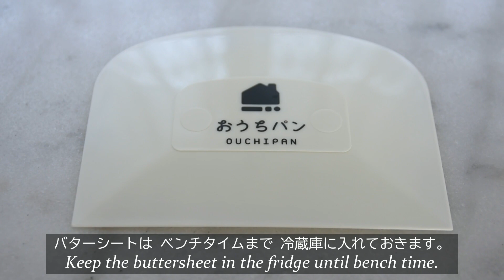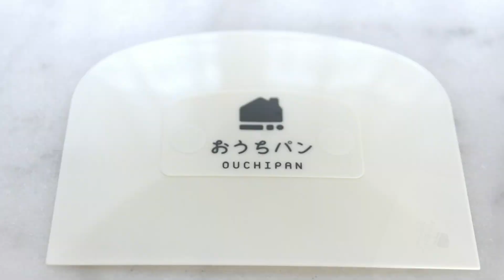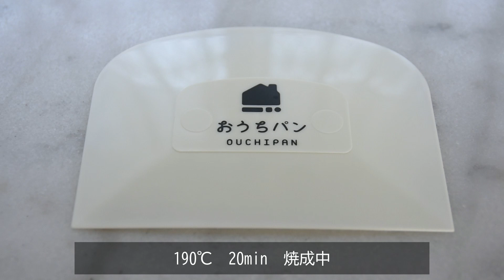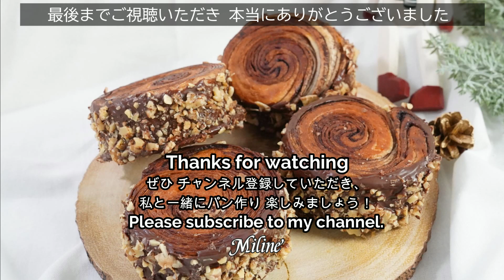簡単にデニッシュが出来るアイデアと工夫！可愛い 切り株デニッシュ の作り方/デニッシュは難しくない😊 冬ならではの楽しいパン作り For Christmas gift 🎄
デニッシュのシーズン到来です😊

今回は デニッシュは難しい、面倒くさいというイメージを払拭して、 簡単に作れる方法をご紹介しますね✨

Danish season is here😊😄💖.
Stump Danish bread
切り株デニッシュブレッド

（5個分）
【パン生地材料】
強力粉（はるゆたかブレンド）　200g
（スキムミルクで代用出来ます）
塩（ゲランドの塩 ）　3g
※普通の塩で代用可能です。
牛乳　50g
水　　80g

【バターシート】
① クッキングペーパーを2枚重ねにして15cm×20cmの折り目をつけて準備しておく
②  準備していたクッキングペーパーを広げ、片方の中央に無塩バターを置き、綿棒で叩いてバターの腰を折る。
③ もう片方のクッキングペーパーを被せ折り目をつけた15cm×20cmに平らになるように伸ばせたら完成。ベンチタイムまで冷蔵庫で冷やしておく。

【リング型の作り方】
牛乳パック　1パック使用
3.5cm× 31cmを5枚をそれぞれリング状にしてアルミホイルで包み込んで作ります。
※セルクルリング丸型 直径9cmをお持ちの方はこの型作りは不要です。
①使い終わった牛乳パックを洗って乾燥させる。
② 大きな1枚になる様にカットし、3.5cm× 31cmを5枚作る。
※31cmの長さは継ぎ足してステープラーでしっかり止めて作る。
③全体をアルミホイルで包み込み、輪っかにして1cm重ねててステープラーで止める。
※私はアルミホイルで包んだ上からクッキングペーパーを被せておくと焼成後に剥がしやすいので被せましたが、クッキングペーパーはなくても大丈夫です。

【発酵】
●一次発酵　35℃   40分から45分程度で生地が1.5倍ぐらいになるまで発酵させる。
※折り込み作業で発酵が進むので、いつもより発酵完了手前の時点で終了
●二次発酵　30℃   45分〜50分程度

【ベンチタイム】
分割せずに綿棒で生地を大きめに伸ばして冷蔵庫で30分のベンチタイム

【成形】
① ベンチタイム後、生地を16cm× 40 cmまで伸ばしてバターシートを中央に置き、バターに少し霧吹きで湿らせた上にココアパウダーとグラニュー糖を振りかけ、上下から生地を被せて包み込む。
②生地の方向を変え、縦に40cmまで伸ばして四つ折りする。
③ 再び生地の方向を変え、40cmまで伸ばしたら三つ折りし、乾燥しないようにラップで包み冷蔵庫で10分間休ます。
④10分後、生地を15cm×35cmまで伸ばしたら手前からくるくると巻く。
⑤ 糸などを使って5等分3cmの輪切りにカットし、準備していたリング型の中央に置き.、クッキングペーパー、オーブンの天板を上から被せて二次発酵。
※成形は動画をじっくりご覧になって下さいね！

【焼成】
クッキングペーパー、オーブンの天板を上から被せて焼成。
190℃   20分

コーティング用　チョコレート　100g
胡桃　80g
※胡桃とアーモンドスライスは事前にローストしておく。
胡桃は細かくカットしておく（150℃  10分）
① 焼成後、冷めてからコーティング用チョコレートを湯煎で溶かし、パンの側面に塗る。
② チョコレートを塗った部分に細かくカットした胡桃をまぶす。
チョコレートが固まれば完成。

Stump Danish

(for 5 pieces)
Bread Dough Ingredients
200g bread flour (Haruyutaka blend)
20g cane sugar
10g buttermilk powder
(skim milk can be substituted)
3g salt (salt of Guerande)
(Ordinary salt can be substituted.
3 g instant dry yeast
20 g unsalted butter
50 g milk
80 g water

Butter sheet
80g unsalted butter
(1) Prepare two layers of cooking paper with a 15cm x 20cm folded edge.
2) Spread out the prepared cooking paper, place unsalted butter in the center of one of the sheets, and fold the waist of the butter by tapping it with a cotton swab.
(iii) Cover with the other piece of cooking paper and stretch to flatten to 15cm x 20cm with a crease, then it is ready. Refrigerate until bench time.

Filling
10 g cocoa powder
20 g granulated sugar

★How to make the ring molds
Use 1 milk carton
Make 5 3.5cm x 31cm pieces, each in the shape of a ring, and wrap them in aluminum foil.
If you have a 9cm diameter circle ring mold, you do not need to make this mold.
1) Wash and dry used milk cartons.
Cut into large pieces and make 5 pieces of 3.5cm x 31cm.
The length of 31cm is made by splicing and stapling tightly.
(3) Wrap the entire piece in aluminum foil, make a loop, overlap by 1 cm, and fasten with a stapler.
I covered the aluminum foil with cooking paper to make it easier to peel off after baking, but you don't need cooking paper.

Fermentation
First fermentation: Ferment at 35℃ for 40 to 45 minutes until the dough is about 1.5 times larger than the original size.
(*Because the fermentation proceeds with the folding process, the fermentation is finished at a point before the completion of fermentation.
Second fermentation: 30°C, 45 to 50 minutes.

Bench time
Stretch the dough with cotton swabs without dividing it into portions, and place in the refrigerator for 30 minutes.

Forming
After bench time, roll out the dough to 16 cm x 40 cm, place a sheet of butter in the center, moisten the butter with a little mist, sprinkle cocoa powder and granulated sugar on top, cover the dough from the top and bottom, and wrap it up.
Then, cover the dough from the top and bottom and fold it into four pieces.
3) Change the direction of the dough again, stretch it to 40 cm, fold it into thirds, wrap it in plastic wrap to prevent it from drying out, and let it rest in the refrigerator for 10 minutes. 4) After 10 minutes, roll the dough out to 15 cm, and then fold it again.
4) After 10 minutes, roll out the dough to 15cm x 35cm and roll it up from the front. 5) Using a string, roll the dough into 5 equal parts.
⑤ Cut the dough into 5 equal 3cm slices using a string, etc., and place them in the center of the prepared ring shape. Place the ring in the center of the prepared ring mold, cover with cooking paper and a baking sheet, and allow the ring to ferment for a second time.
Please watch the video carefully to see how to shape the dough.

Baking
Bake the cake covered with cooking paper and a baking sheet in the oven.

Decoration
100 g chocolate for coating
80 g walnuts
20 g almond slices
Roast the walnuts and almond slices in advance.
Cut the walnuts into small pieces (150°C for 10 minutes).
(1) After baking and cooling, melt the chocolate in a pan of simmering water and spread it on the sides of the bread.
(2) Sprinkle the chopped walnuts over the chocolate coating.
When the chocolate hardens, the bread is ready.